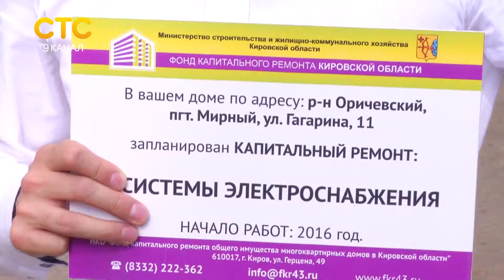Как продвигается кап.ремонт в области